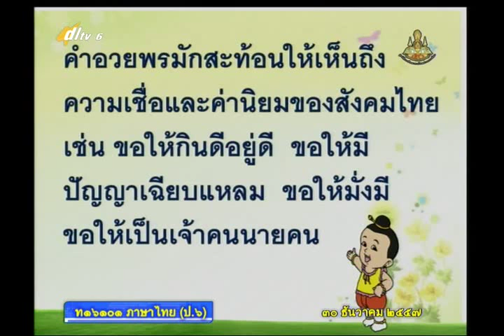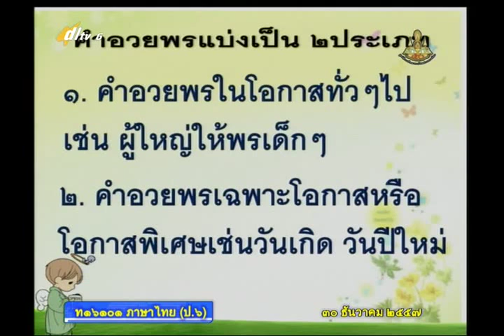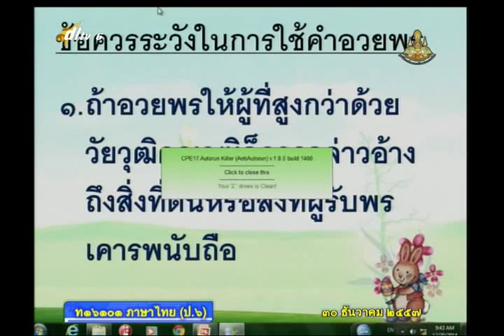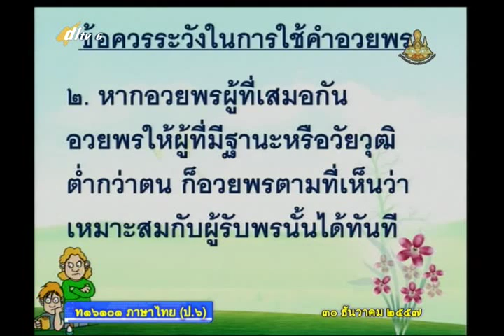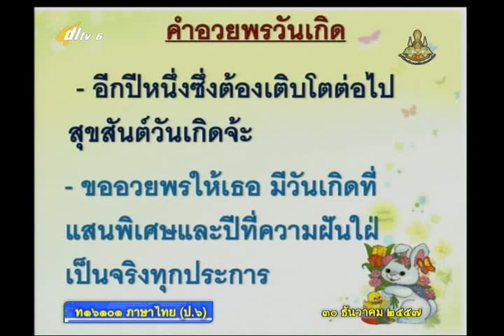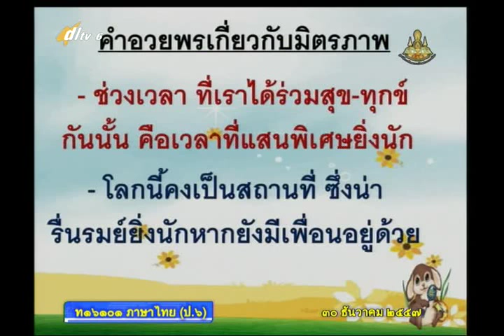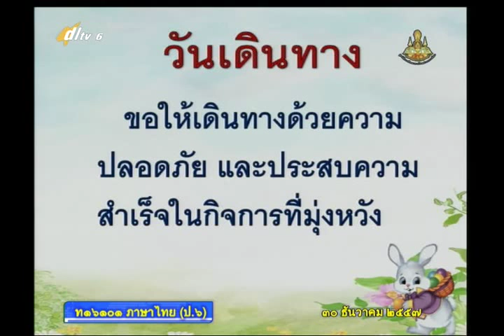051B+6301257+ท+คำอวยพร+thaip6+dl57t2